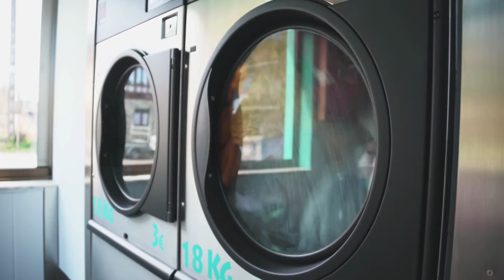Acoustic Guitar & Dryer (ASMR) Calming Sound Combinations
Calming Sound Combinations  Acoustic Guitar  & Dryer  (ASMR)

As you listen to this, set your intention to resting your mind.  Tell your body to release any stress to be at peace.

"You, as a human, emit infrasonic waves, which are low-frequency vibrations caused by heartbeats, breathing and the pumping of blood throughout the body. Live organs also produce energy frequencies. All living things and organic compounds emit an energy field. Studies have shown that free electrons absorbed into the body through direct contact with the Earth help regulate natural processes such as circadian rhythm regulation and reduce acute stress and inflammation levels. Connecting with frequencies may help align the body’s biological processes and regulate diurnal body rhythms."

Wishing you hope, healing and happiness.
Love,
Author Winslow E. Dixon

Winslow's books-